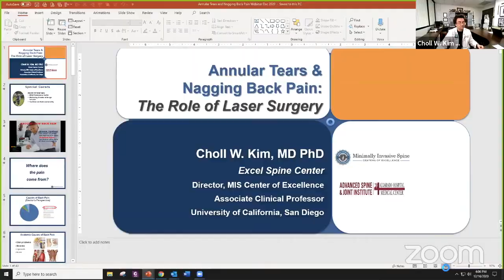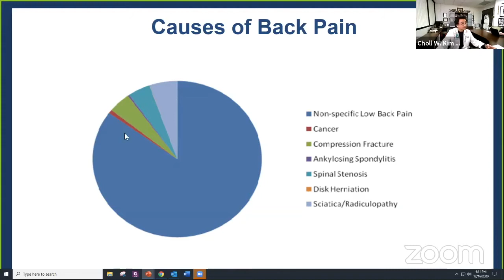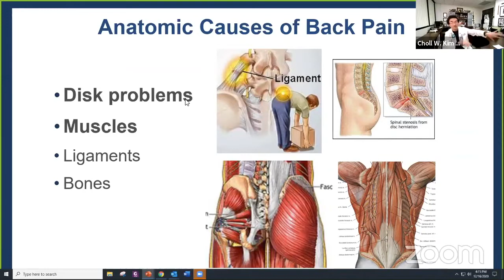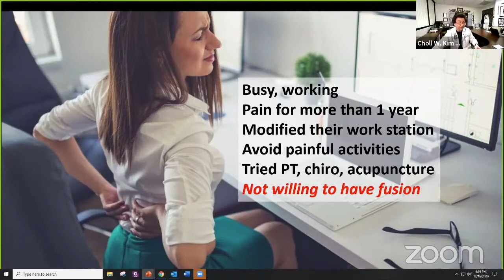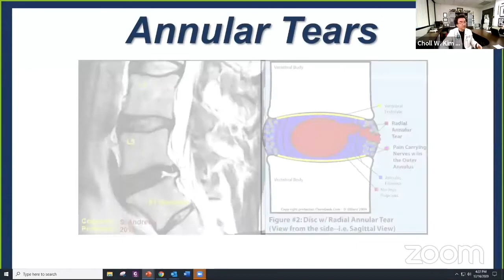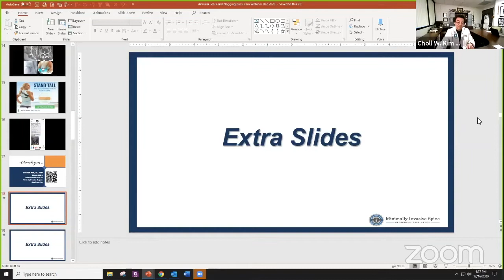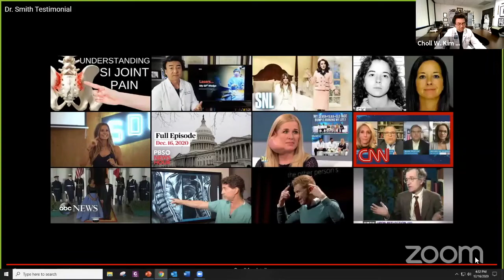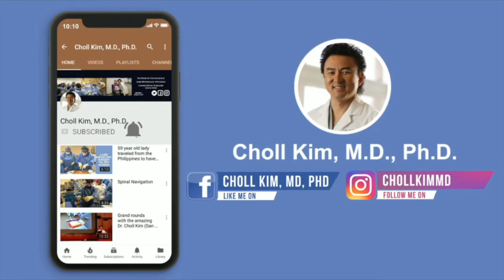Annular Tears and Nagging Low Back Pain: The Patient's Perspective